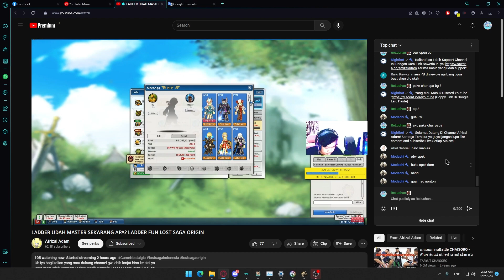ใส่เดี่ยวกับ Top 1 Ladder / Lawan @AfrizalAdam Top 1 Master Ladder |LSO Battle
ใส่เดี่ยวกับท็อปเซิฟอย่างตึงเอาดีย์ มะหวายเลอ